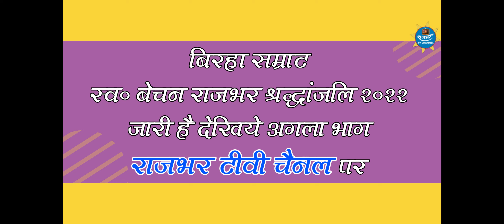बिरहा सम्राट स्वo बेचन राजभर श्रद्धांजलि Part 4, Bechan Rajbhar Shraddhanjali 2022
Album :- Bechan Rajbhar Shraddhanjali 2022 Part 4

हम जय सुहेलदेव वाले हैं राजभर कहलाते हैं गायक कमलेश राजभर "क़ातिल"

Designed :- RAJBHAR TV CHANNEL TEAM

Digital Manager :- Subhash RaJbhar

Special Thanks -Ramesh Yadav Kavi JI

Ashirwad - माता-पिता व गुरुजन

सहयोग :- समस्त भारतीय समाज

Company/Label - RAJBHAR TV CHANNEL

All CopyRights Reserved :- RAJBHAR TV CHANNEL

CONTENT PRODUCED BY RAJBHAR TV CHANNEL

MUSIC RELEASED BY RAJBHAR TV CHANNEL

हम राजभर टीवी चैनल है हमने संकल्प लिया है की जो भी ऐसे कलाकार जिन्हें अब तक मंच नहीं मिल पाया है या सेटेलाईट चैनलों के दफ्तरों में बार बार धक्के खाने के बाद भी उन्हें गाने का मौका नहीं मिला उन्हें हम राजभर टीवी चैनल के माध्यम से मौका देकर उनका हौसला बढ़ाएंगे और नई प्रतिभाओं को खोज खोज कर आगे लाएंगे इसी का परिणाम है बिरहा महासंग्राम
जो भी कलाकार अभी तक वंचित रह गए हैं वे हमें सम्पर्क करें उन्हें मौका हम देंगे

इसलिए आप सभी से आग्रह है कि आप सब भी कलाकारों का हौसला बढ़ाने के लिये गाने को लाइक करें व शेयर कर दें ताकि गाने को ज़्यादा से ज़्यादा लोग देख पाए और यदि आप RAJBHARTVCHANNEL को सब्सक्राइब नहीं किये हैं तो सब्सक्राइब करके घण्टी को अवश्य दबा दें और यदि सब्सक्राइब कर लिए हैं तो RAJBHARTVCHANNEL आपका अभिनन्दन करता है

अगर आप लोग को भोजपुरी पसंद है तो हमारे चैनल को  सब्सक्राइब करें और घंटी बटन को जरुर दबाये हमारी विडियो facebook पे देखने के लिए facebook पेज को लाईक करे  हमारे चैनल का विडियो देखने के लिए धन्यबाद]